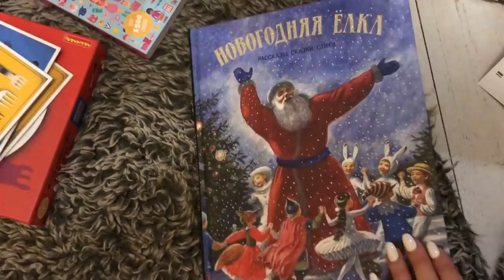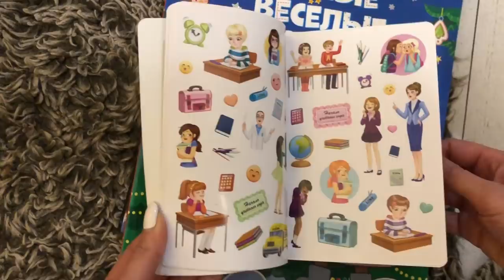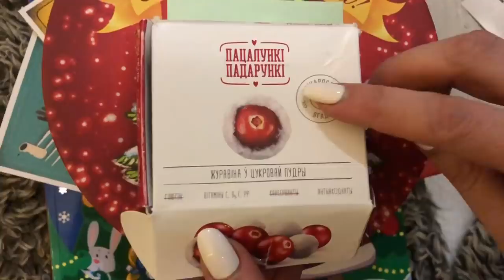Самый НОВОГОДНИЙ ОБМЕН 2019 среди мам- блогеров. Запорожская Анна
Чья фея я: ( посылка в дороге, потому пока тайна)))

Полный список участниц
Svetlana Bisyarina (организатор Новогоднего Обмена 2019)

Всем привет) Спасибо нашей феи за посылку)) было приятно и трепетно ее раскрывать)

Каждый год мы с мамами блогерами с разных стран обмениваемся  новогодними посылками )) это уже определенная традиция и мы ее очень любим.
Смотрите наше видео и переходите по ссылочкам других девочек, чтоб посмотреть все подарки.